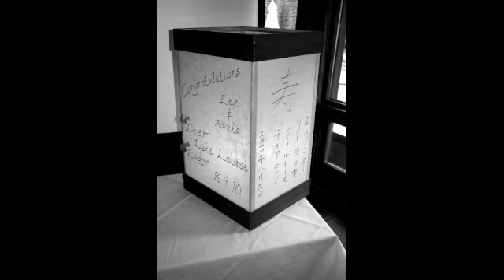Lee & Asuka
Wedding Slideshow August 9th, 2010. All photos and slideshow done by Tara-Lynn TL Photography. All photos are copyright to TL Photography.